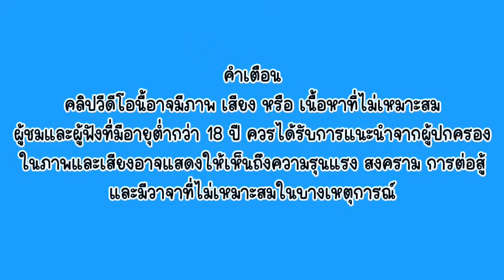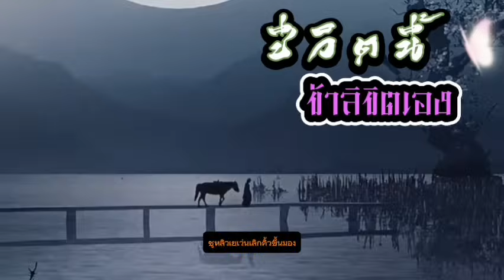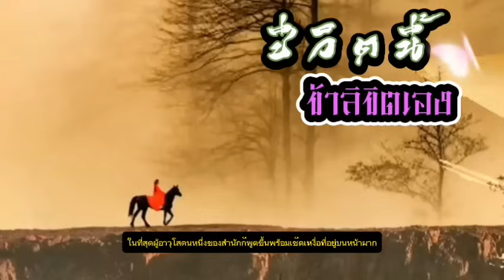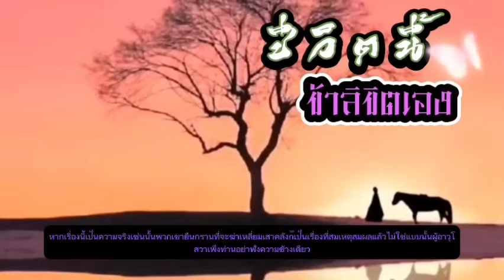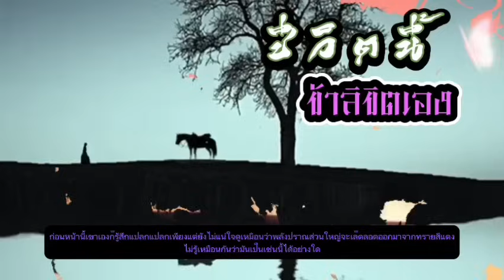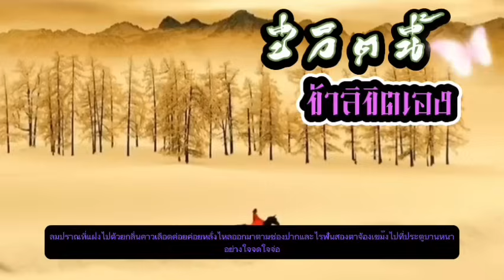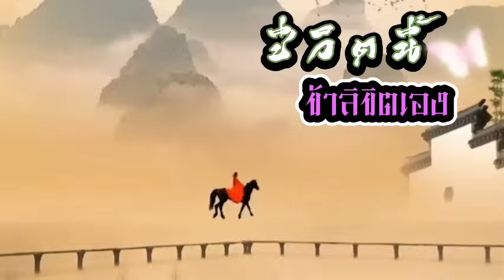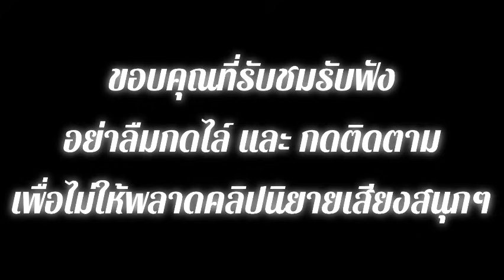EP.67 สปอยนิยาย วิญญาณของนางเอกเข้ามาอยู่ในร่างของหญิงสาวไร้ค่ามีชีพจรที่ไม่สามารถฝึกฝนได้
สปอยนิยายจีนแนวย้อนยุค โรแมนติก แฟนตาซี เมื่อเจ้าของร่างคนเดิมได้ตายลง วิญญาณของนางเอกจึงเข้ามายึดร่าง แต่เจ้าของร่างเดิมกลับมีชีพจรที่ไม่สามารถฝึกฝนพลังใดๆได้ จึงถูกผู้คนรังแกอยู่บ่อยครั้ง แม้แต่คู่หมั้นยังคิดหาวิธีแต่จะถอนหมั้น